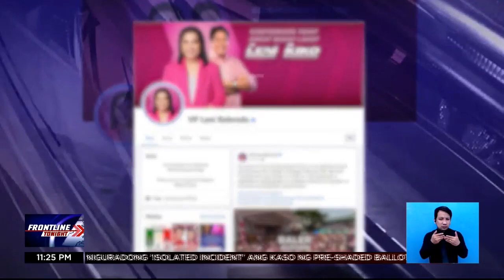Robredo, nangako na magiging pangulo ng lahat ng kulay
FrontlineTonight | Dinagsa ng mahigit 220,000 katao ang campaign rally ni Vice Pres. Leni Robredo sa Pampanga noong weekend. Nagtalumpati naman si Bongbong Marcos Jr. sa Leyte habang sinasalanta ng bagyo ang mga residente. BilangPilipino2022 | via Mon Gualvez